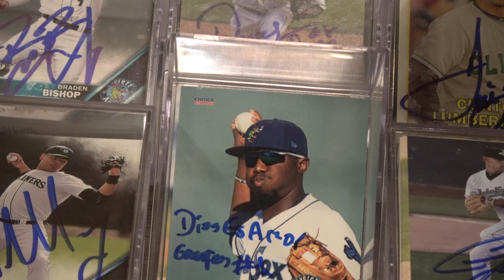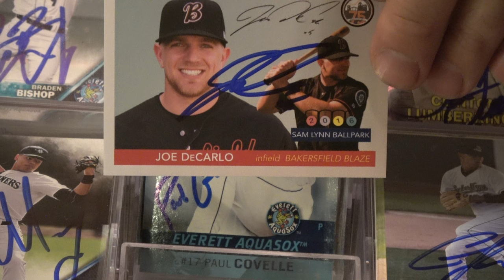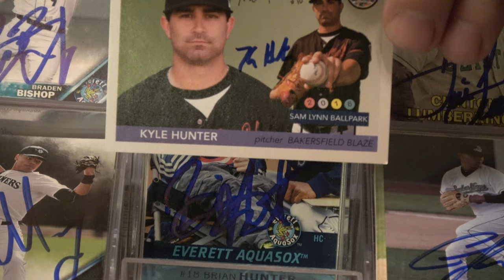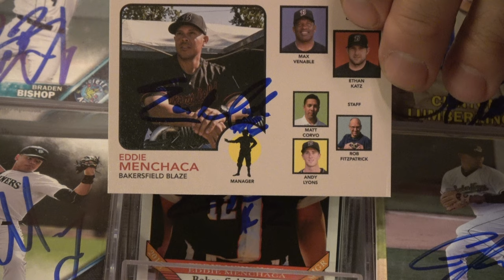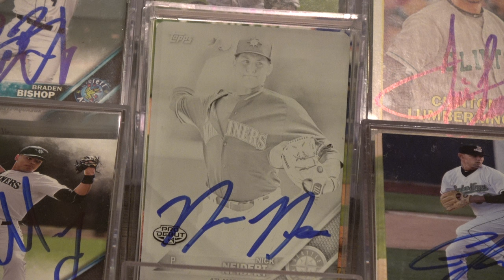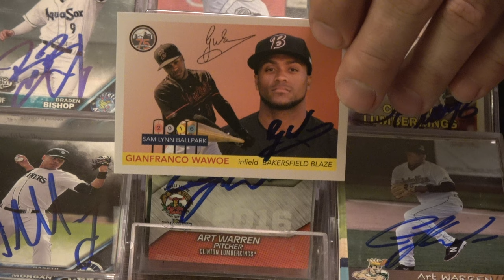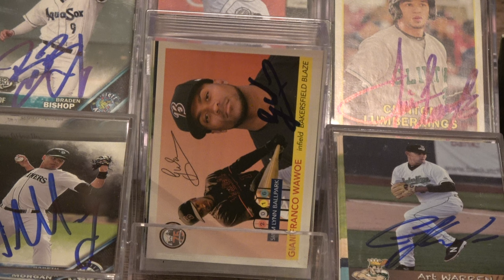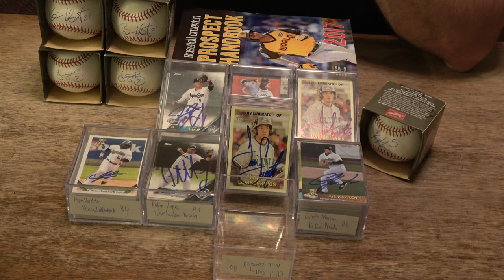3/30/17 IP Autograph Recap Seattle Mariners Spring Training Kyle Lewis and Nick Neidert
3/30/17 Seattle Mariners Minor Leaguers Spring Training IP Autograph Recap at Peoria Sports Complex in Peoria, Arizona. Thanks to the players, and coaches for autographing our cards.  God Bless.